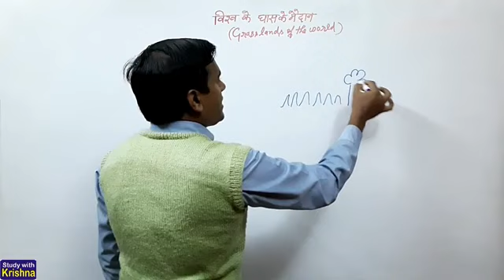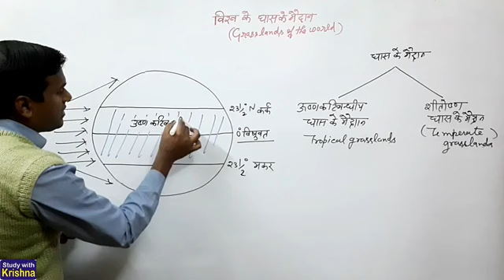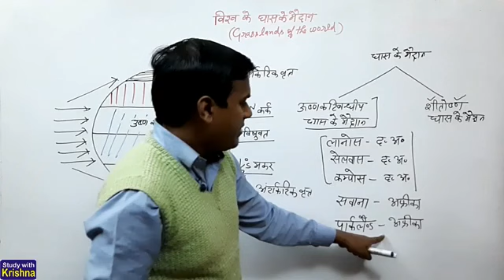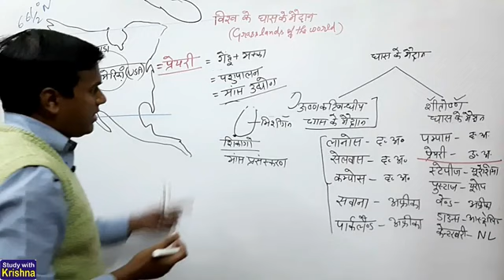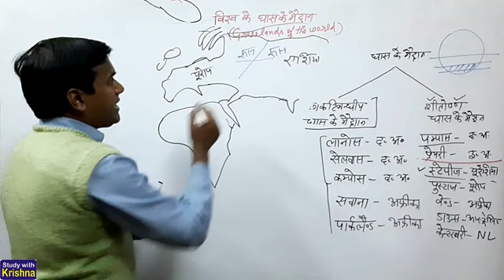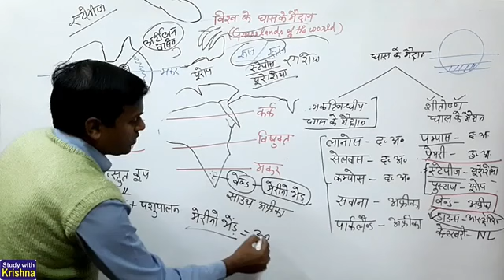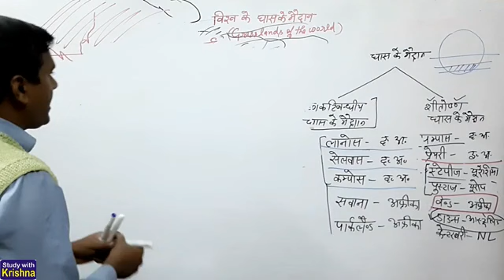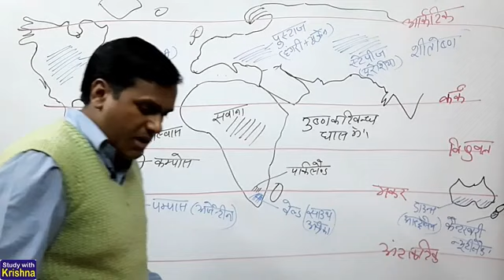April 6, 2023